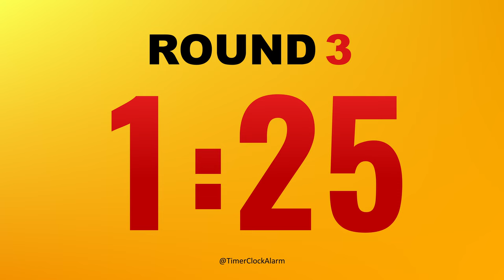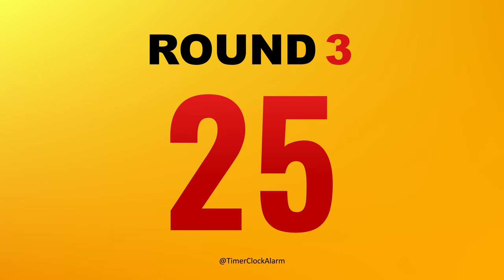Boxing Timer 🔴 2 minute x 3 Rounds with 1 minute Breaks 🥊 (No Music)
Boxing 2 Minutes Timer - 3 x 2 min Round Boxing Match / Training Timer with Bell to start and end. 10 second warning sound before Boxing Round starts and before break ends. 1 min breaks in between Boxing Rounds. Boxing Timer has No Music with Bell Alarm Sound in the end of Boxing Round and Brakes.

Timer for Boxing Training - Boxing 2 Minutes timer 3 Rounds
Boxing Timer 3 x 2 min Round Boxing Match, Boxing Interval Timer.
Boxing Training useful for Beginners and for Professionals.
Can be used as boxing training at home or gym.
Its 2 Minutes boxing countdown timer (2min/1min) 2 min work 1 min rest timer.

Chapters:
00:00 Prepare 10 Seconds
00:10 Round 1  ➤ 2 Min Boxing Timer ➤ 1 Min Break
03:10 Round 2  ➤ 2 Min Boxing Timer ➤ 1 Min Break
06:10 Round 3  ➤ 2 Min Boxing Timer ➤ 1 Min Break

This collection of timers let's you enter any time you want from Minutes to Hours for any occasions.
The timers work great for meditation, relaxation, cooking, quiz taking, sports timing, reading, sleeping, relaxing, gym, homework, class, practice, learning, exercise, task scheduling and much more.